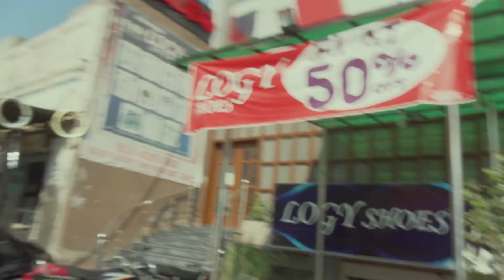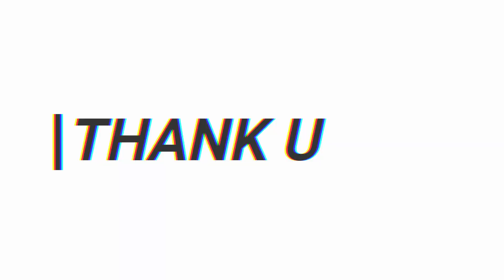BEST PAPRI CHAAT IN SIALKOT AKASHELAHI .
BEST PAPRI CHAAT IN SIALKOT.

Sialkot Baryani House | Street Food.

NORMAL VLOG.
I'm a 23 year old youtuber who has a crazy passion for creating videos,
Also i love Pakistan more than anything...